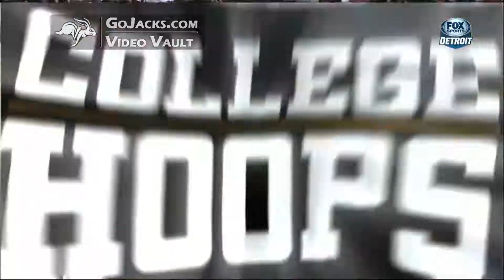Nate Wolters Goes Behind the Back For the And 1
February 9, 2013 - Nate Wolters grabs a steal, goes behind his back, scores and is fouled. He broke the school's career assists record and scored 36 points in the 88-83 loss at Oakland.